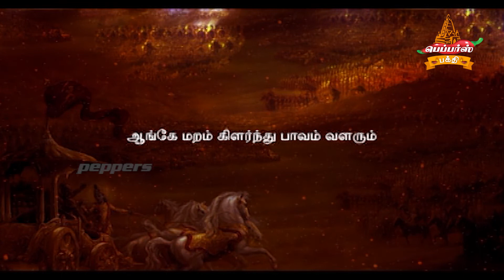பகவத் கீதை தமிழில் | Bhagavad Gitaa in Tamil Chapter 04 Shloka 7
"யதா யதா ஹி தர்மஸ்ய க்லாநிர்பவதி பாரத
அப்யுத்தாநமதர்மஸ்ய ததாத்மாநம் ஸ்ருஜாம்யஹம்"